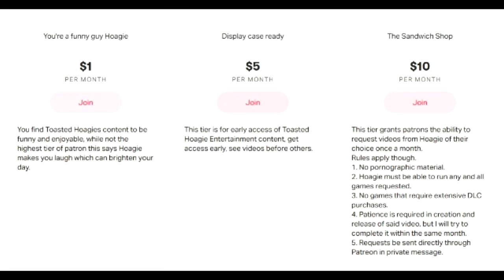Death Road to Canada: Onwards to Canada! EP1| Toasted Hoagie Entertainment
It's Hoagieween and its time for a long and painful roadtrip to Canada via the deathroad to Canada!, follow the misery journey of Hoagie and friends as they try to survive the zombie apocalypse!